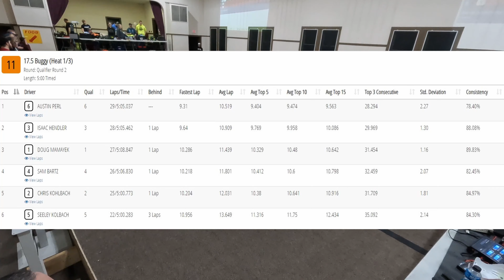S2W2 Q2 11 175 Buggy 1 of 3